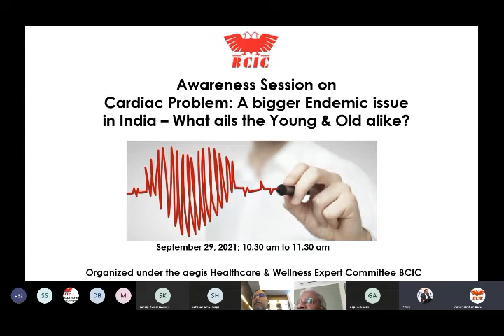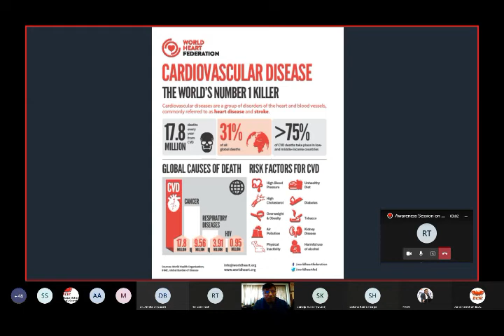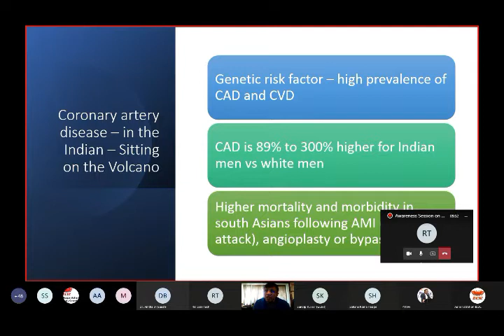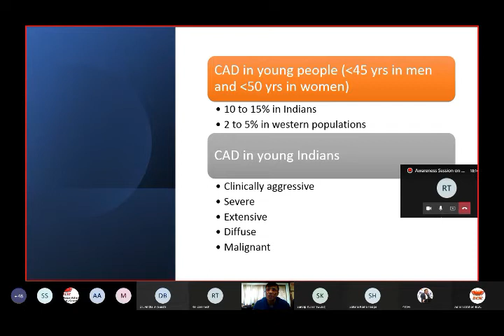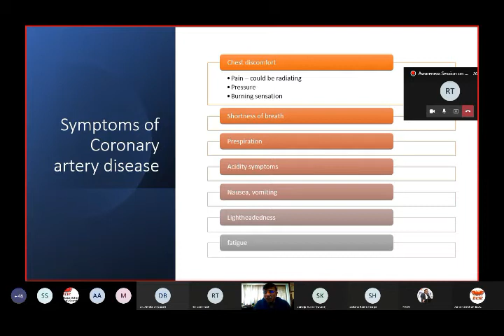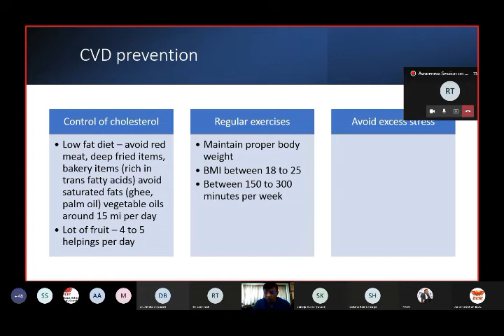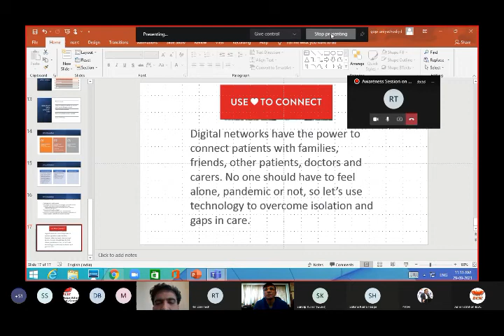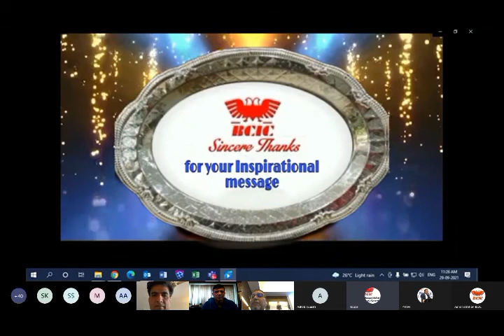BCIC Session on Cardiac Problem: A bigger Endemic issue in India – What ails the Young & Old alike?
BCIC Awareness Session on Cardiac Problem: A bigger Endemic issue in India – What ails the Young & Old alike? on Sept 29, 2021.